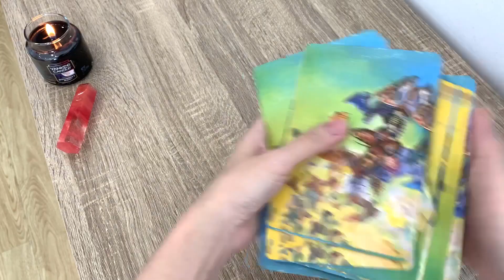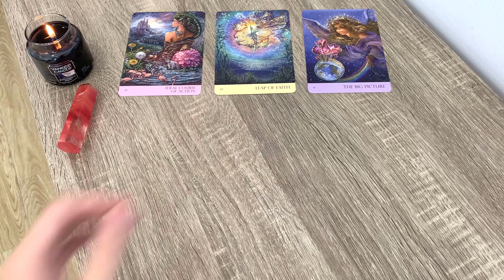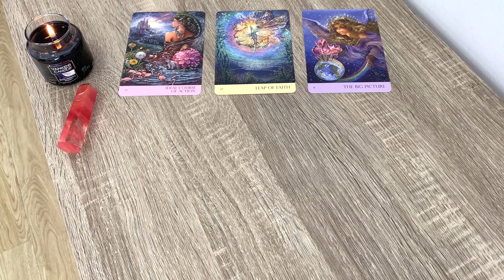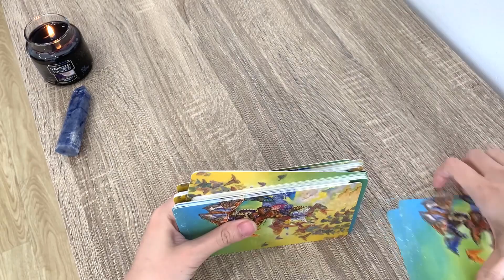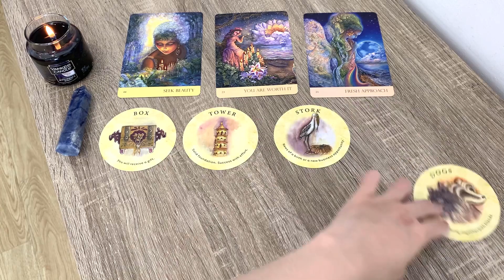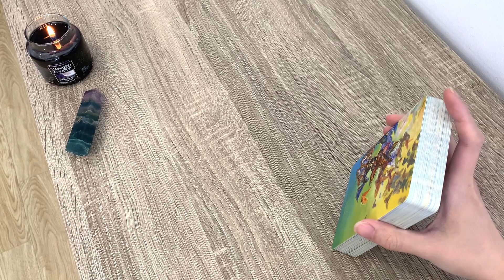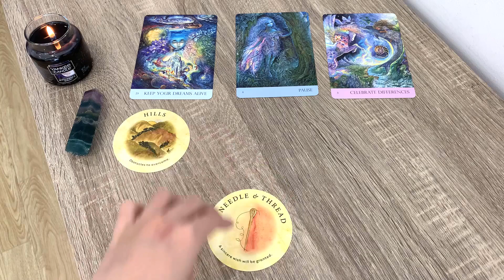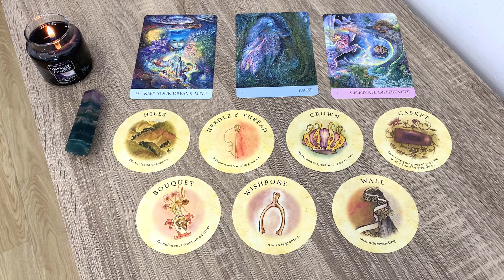🍍Chọn tụ bài - DỰ ĐOÁN TUẦN MỚI (13/12 - 19/12)🥑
Hôm nay bổn tiệm chiêu đãi bạn trải bài dự đoán tuần mới của bạn (13/12 - 19/12)

❣️Timestamp:
Mở đầu: 0:00
Chọn tụ: 1:00
Tụ 1: 07:23
Tụ 2: 18:50
Tụ 3: 26:50

🌼Những bộ bài được sử dụng trong video:
- Natures Whispers Oracle Cards